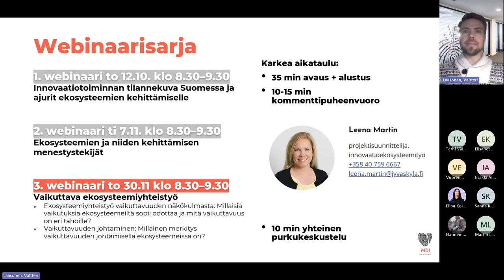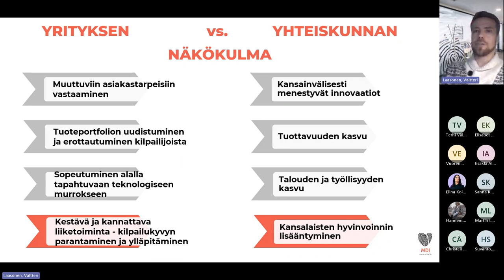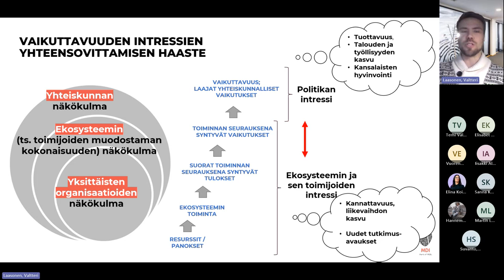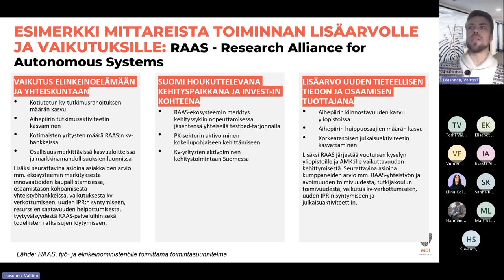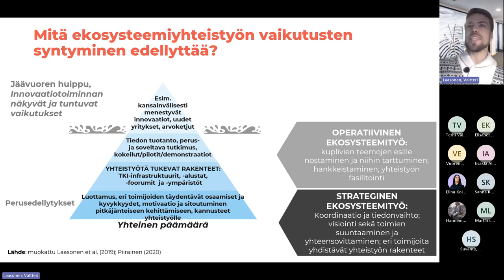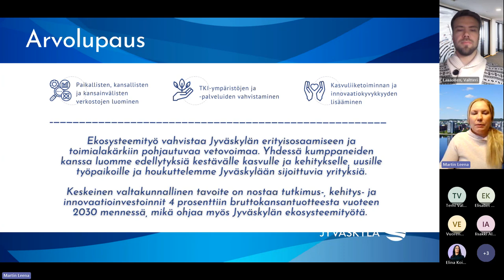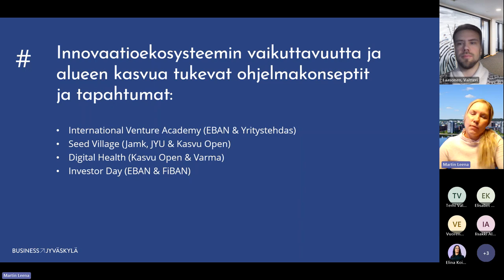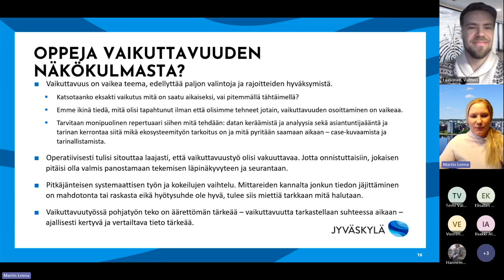Ekosysteemit uudistumisen ja kilpailukyvyn vauhdittajana (OSA 3) - Vaikuttava yhteistyö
Kolmannessa webinaarissa tarkastellaan ekoysteemiyhteistyötä vaikuttavuuden näkökulmasta.

Pohdimme Valtteri Laasosen opastuksella millaisia vaikutuksia ekosysteemeiltä sopii odottaa, mitä vaikuttavuus eri tahoille on ja millainen merkitys vaikuttavuuden johtamisella ekosysteemeissä ylipäätään on.

Webinaarissa käydään läpi ja keskustellaan myös eri toimijoiden rooleista ekosysteemeissä.

Kommenttipuheenvuoro: TBA, Business Jyväskylä

Into Seinäjoki toteuttaa kolmen webinaarin sarjan osana Seinäjoen innovaatiotoiminnan ekosysteemisopimuksen aktivointihanketta. Näillä toimilla halutaan vahvistaa alueen toimijoiden ekosysteemikyvykkyyttä entisestään. Muita kokonaisuuden toimia ovat mm. Innovaatiostudio-haastattelut, yrityscaseja esittelevät toimialakohtaiset aamupalatilaisuudet sekä opintomatkat aktiivisesti ekosysteemitekemistä hyödyntäviin yrityksiin.

Innovaatiotoiminnan ekosysteemitekeminen on Euroopan unionin sekä Seinäjoen kaupungin osarahoittamaa toimintaa. Seinäjoen kaupungin Innovaatiotoiminnan ekosysteemisopimuksella vahvistetaan vetovoimaisten osaamiskeskittymien rakentumista ja toimijoiden kytkeytymistä kansainvälisiin tki-verkostoihin ja arvoketjuihin. Sopimuksella kehitetään tiiviitä yhteistoimintaverkostoja, vahvistetaan osaamiskärkiä sekä lisätään tki-toiminnan vaikuttavuutta kaupunkilähtöisesti.